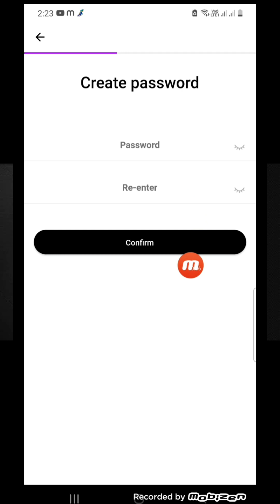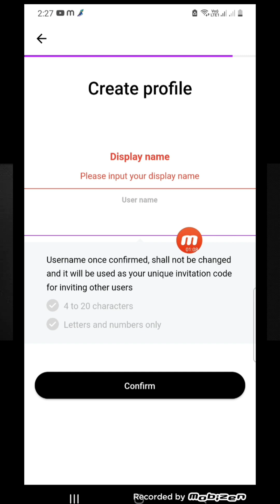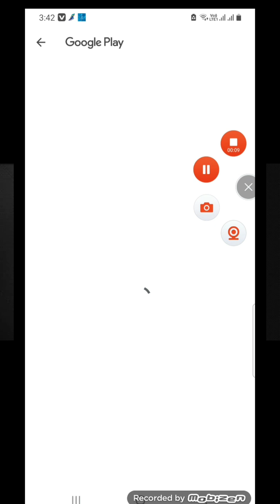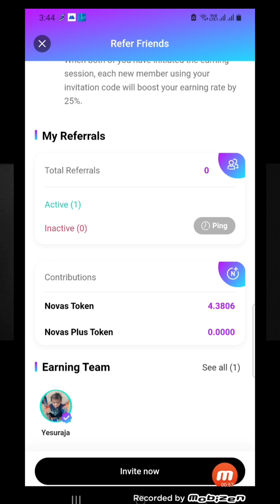Nova App Daily Mining Earn Money In Telugu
App Link : //link.novanetwork.one/FUob

Refer Code : bablu6575